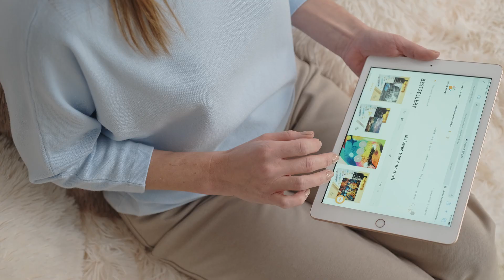Malowanie po numerach Zestaw Twoje Hobby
Witam serdecznie na naszym kanalę✋

Mam na imię Anna👩🏽‍🎨  jestem właścicielem kreatywnego sklepu Twoje Hobby🖌

Generalnie idea tego projektu jest taka, że każdy może sobie stworzyć piękny obraz nie mając zdolności plastycznych?🔥

Malowanie po numerach może być wspaniałą rozrywką dla każdego. Jest to wyjątkowo twórcze, odprężające i inspirujące hobby, a przy okazji po prostu fajna zabawa i nietypowa forma spędzania czasu.

Nie zakładaj, że malowanie jest trudne!💪
Wyprobuj i przekonaj się sam!

♛ OFERUJEMY PONAD 350 WZORÓW:

 ✓ malowanie po numerach

 ✓ mozaika diamentowa

 ✓ domki miniaturowe

 ✓ ramki do obrazów

 ✓ ształugi i dodatki

Pozdrawiamy,

Zespół Twoje-Hobby